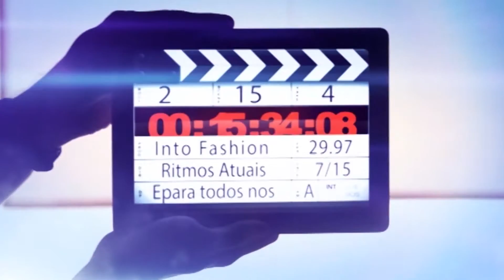Donativos ãs mães internadas no serviço de obstetrícia do Hospital Geral do Município de Cacuaco.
Foram entregues no dia de hoje, 31.Agosto.2016, donativos às mães internadas no serviço de obstetrícia do Hospital Geral do Município de Cacuaco, pelo grupo Refriango, no sentido de assinalar a semana mundial do aleitamento materno.

A semana mundial  do aleitamento materno é comemorada anualmente entre os dias 01 e 07 de Agosto, em mais de 170 países, com objetivo de encorajar esta prática e fomentar a saúde dos recém-nascidos de todo mundo.